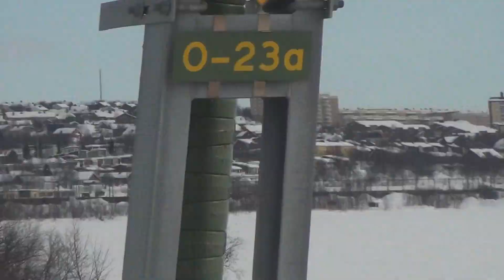IORE MALMBANAN LEAVING KIRUNA TOWARDS BODEN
LEAVING KIRUNA VIEW ON KIRUNA CITY, THE LKAB MINE AND PASSING
LKAB WORKSHOPS